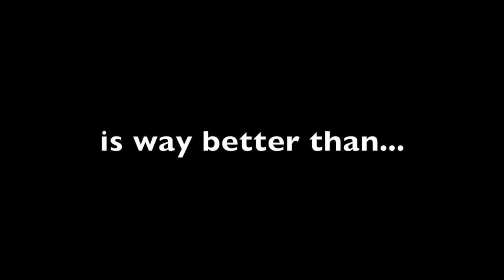Captain Underpants is Way Better Than Super Why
(Note: If you hate Captain Underpants and/or if you like Super Why, I'm fine with your opinion.)